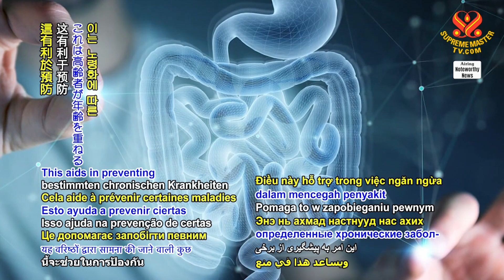1762 NWN 4 Spanish researchers discover how certain plant foods can reduce inflammation in seniors 1